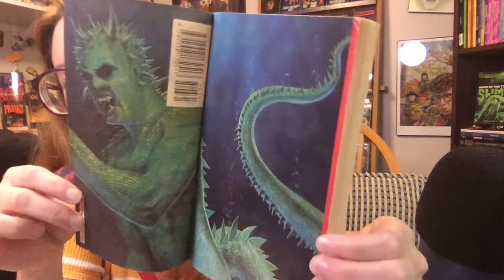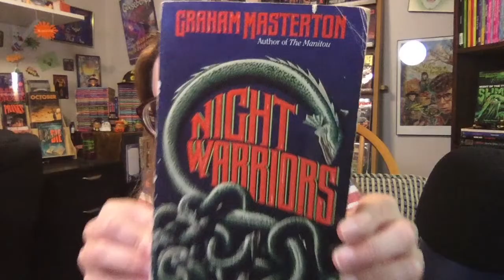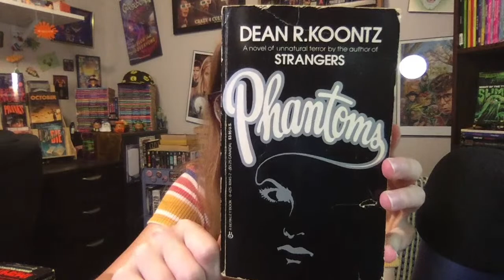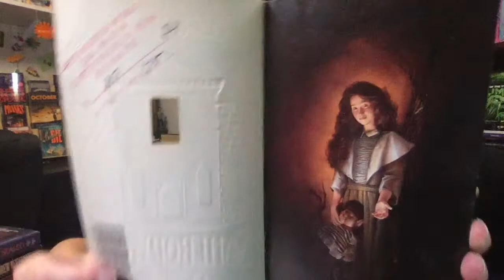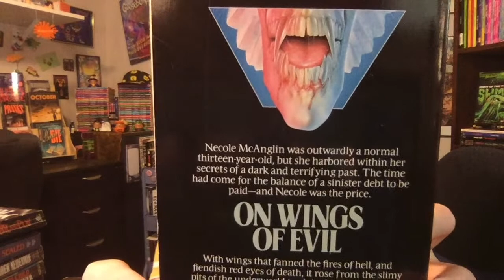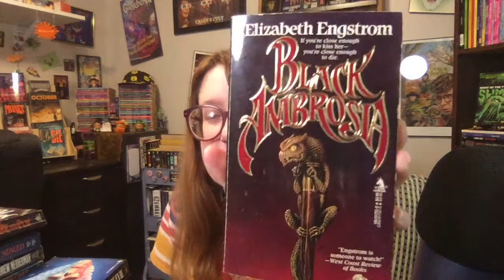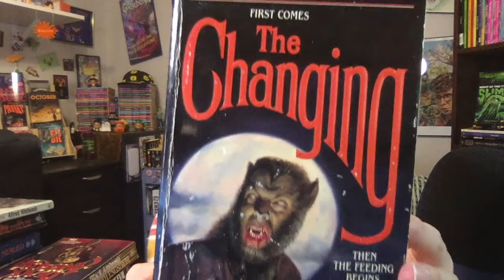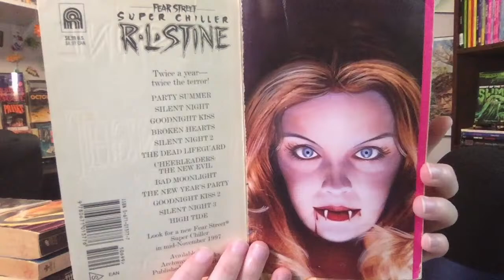Vintage Horror Book Haul AND Summer Slasher Horror Movie Marathon Talk!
Video starts at 2:57. Kelsi reveals some recent Paperbacks from Hell vintage horror titles that she found in Florida while on vacation. Plus, she will discuss which movies she's watching for her summer slasher horror movie marathon! Haha, also included in this live stream...listen as Kelsi accidentally calls a werewolf a vampire...RIDICULOUS! Haha!

Intro and Closing music kindly created and provided by the Intellectual Dark Wave. Please check out his YouTube, Spotify, and Twitter. He does commissions. Kelsi asked him to make the song in the style of Goblin's Profondo Rosso theme, which is her favorite horror theme. He did an amazing job. Here are his links 👇